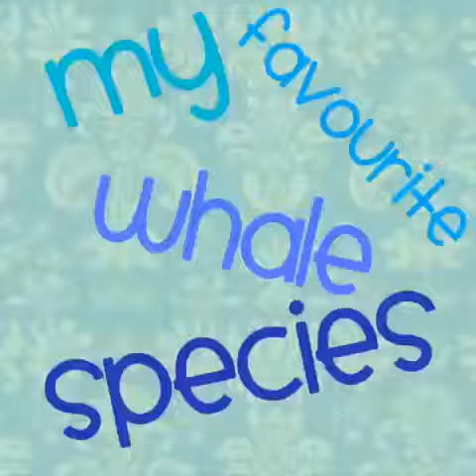My favourite whale species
Free Photo Video Slideshow Maker with music for Instagram, tumblr, Facebook. by Grassapper LLC

Pic Collage - Photo collage editor with template effects for Father's day by Cardinal Blue